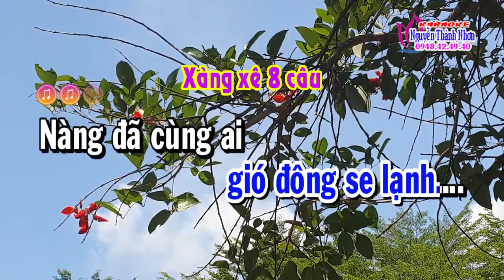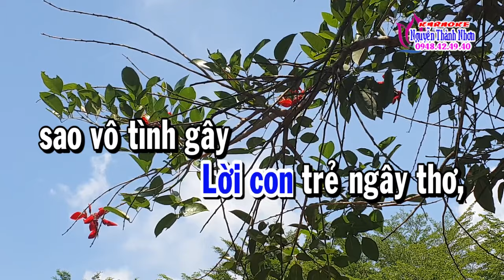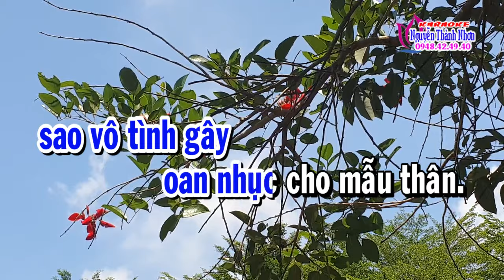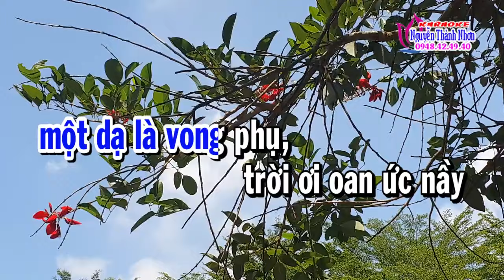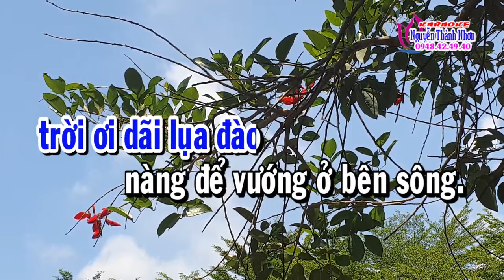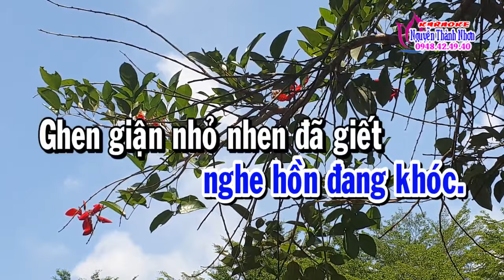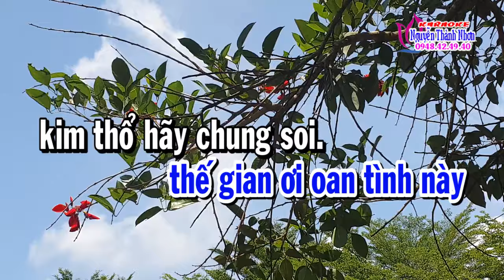Karaoke trích đoạn CHIẾC BÓNG VÀ NỖI OAN TÌNH - DÂY KÉP